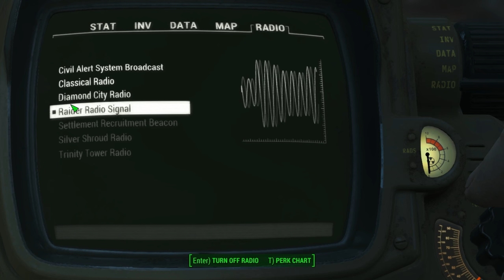NEW ROBOT BUILDING! - Fallout 4 Automatron Ep.2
We go off and save Jezebel from the Rust Devils, and customize Ada.